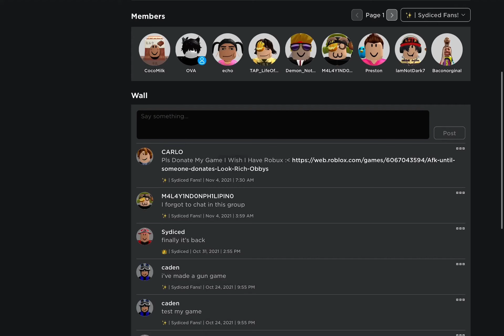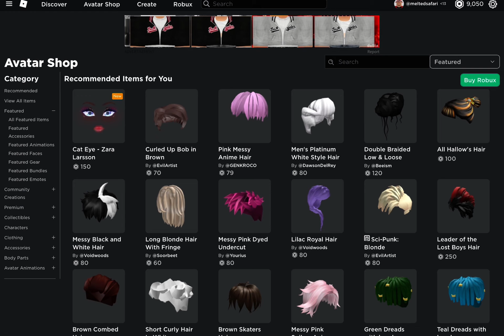IS ROBLOX IS DOWN AGAIN?! (EXPLAINED..)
Roblox: Sydiced